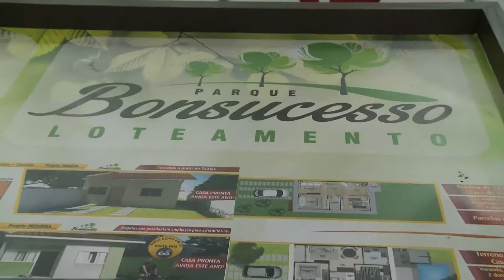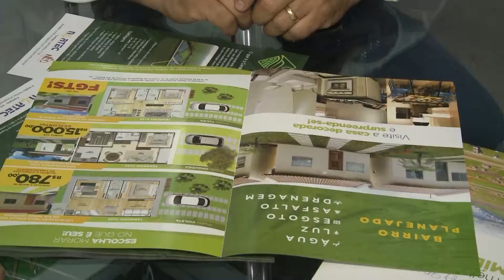YPE Imobiliária JO 06 08 2018